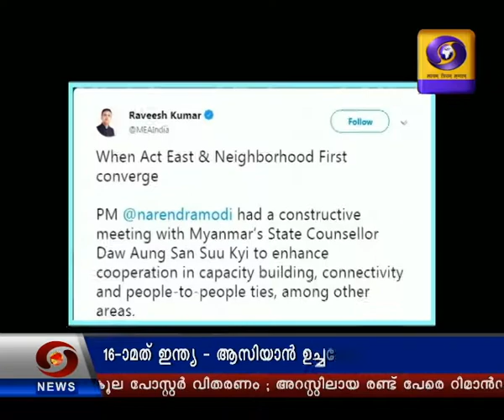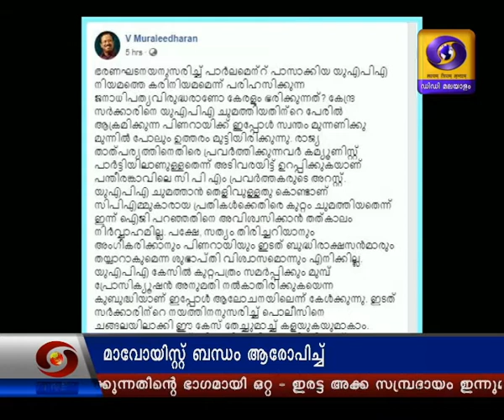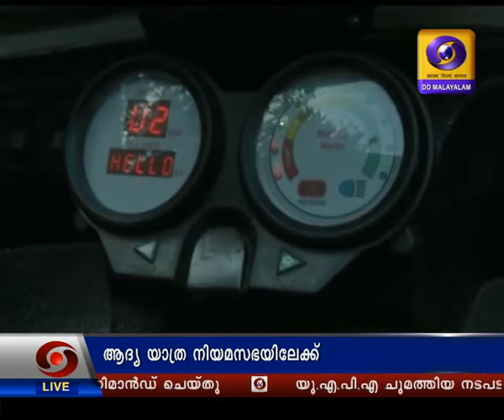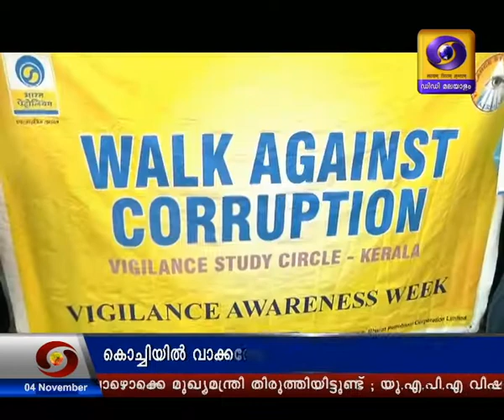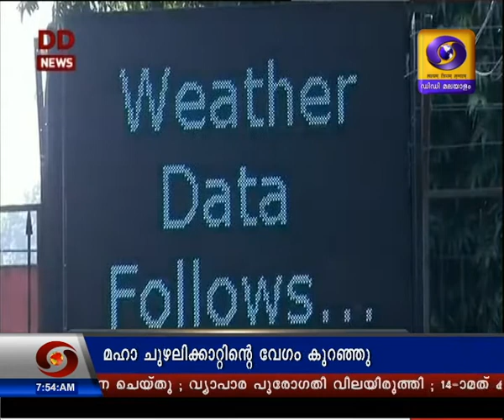പ്രഭാതവാർത്തകൾ ദൂരദർശൻ 04 നവംബർ 2019 | Doordarshan Malayalam News |@ 07:30am |04 -11 -2019